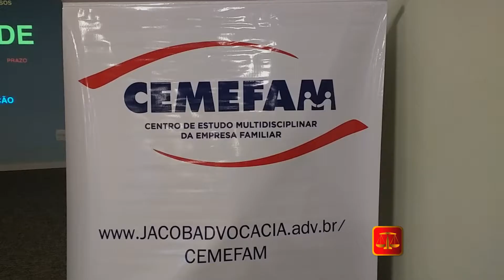Reportagem Workshop CEMEFAM / Faculdade Reges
Reportagem Especial - Workshop CEMEFAM - Organização e Produtividade  com a Dra. Cristiane Jacob e com o Professor Bruno Andrade, na Faculdade Reges, em Ribeirão Preto, SP.